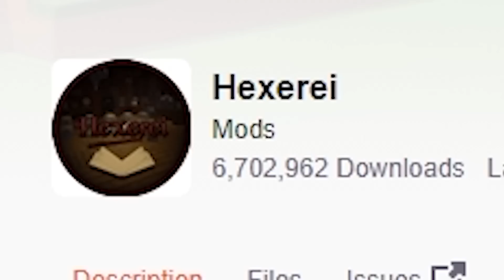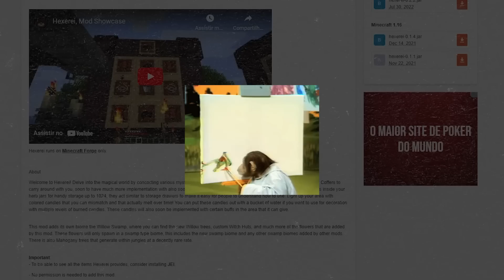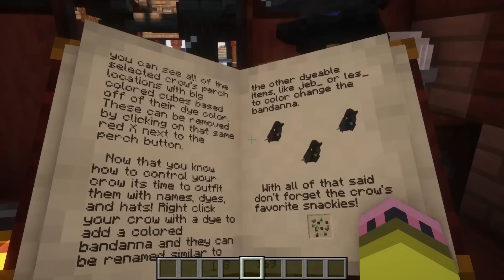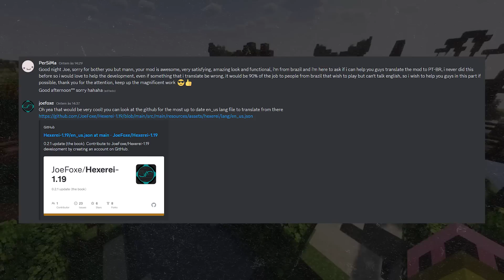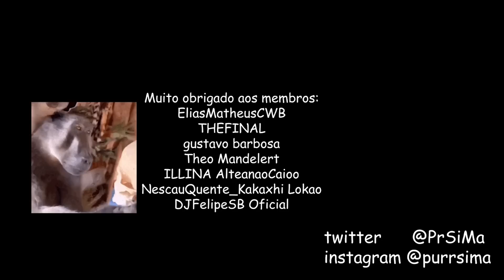ao invés de HOGWARTS LEGACY JOGA esse MOD AQUI ✨